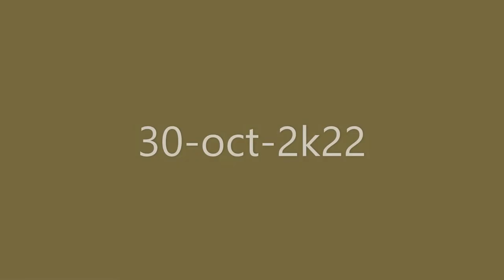camera tuut gaya ?